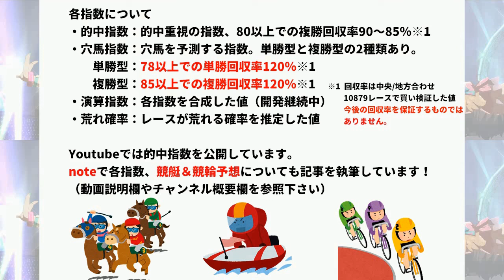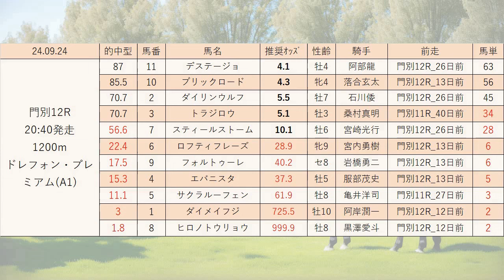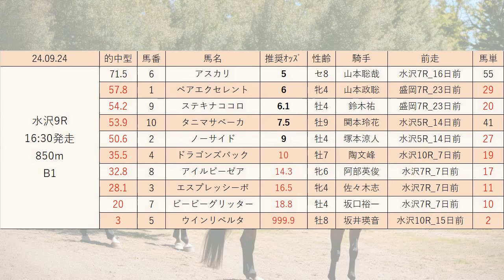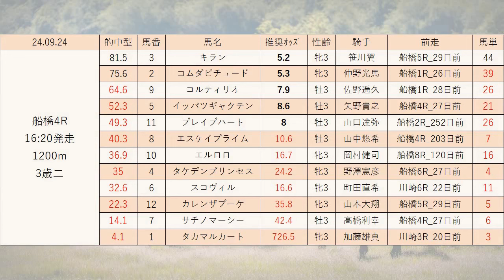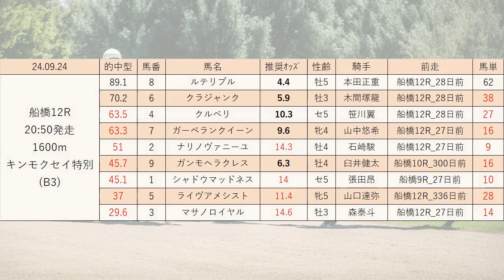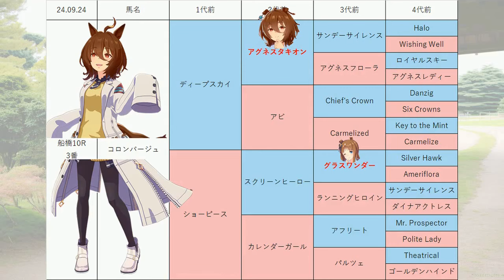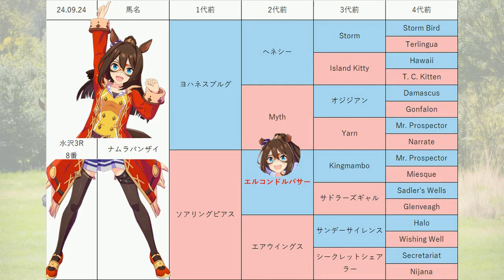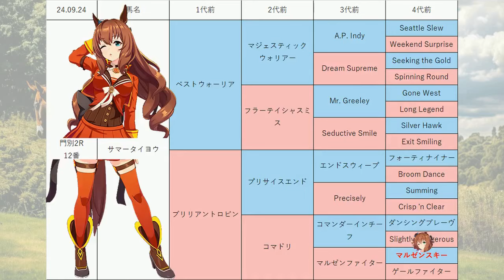【長月特別】地方競馬予想 2024年9月24日【AI予想】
9月24日の 門別競馬 水沢競馬 船橋競馬 の無料レース予想です。
目玉レース:ドレフォン・プレミアム, B2混合  夢・希望 未来へ前進, 長月特別